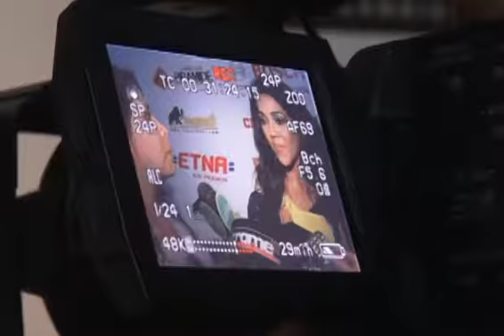Vania: La chica ferretera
LIMA.- La empresa especializada en el mejoramiento del  hogar Sodimac realizó una sesión de fotos de lo que será su calendario Especialista 2014 con la chica del momento, Vania Bludau. La talentosa bailarina derrochó belleza y sensualidad frente a las cámaras, la cual se reflejará en la publicación. Silvio Buendía nos presenta a Vania, la chica ferretera.